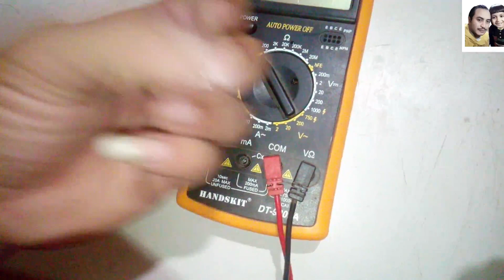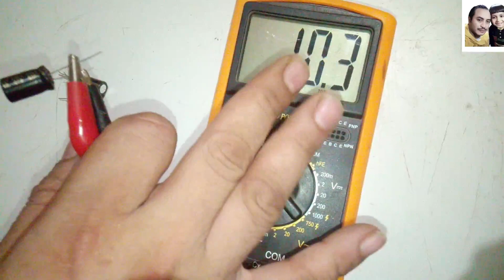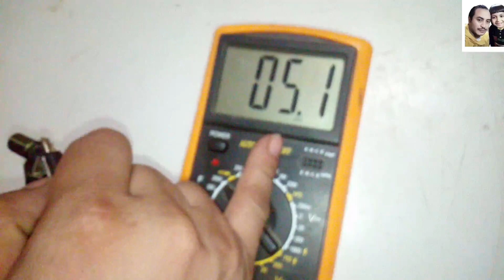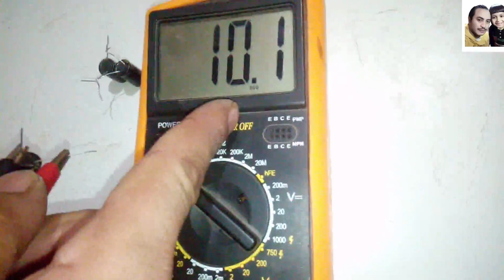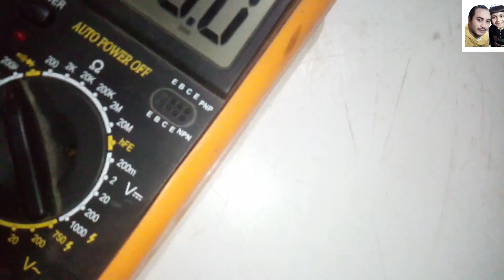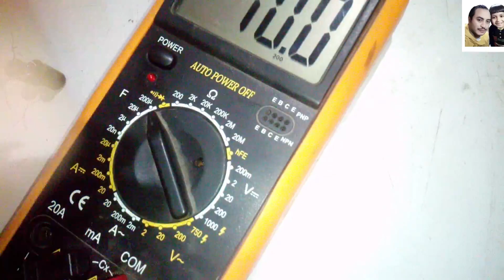ما هى قيمه توصيل المكثفات على التوالى والتوازى تعرف عليهم فديو مهم جدا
كيف تعرف المكثف التالف بدون خلعه من الجهاز وشرح عملى على ريسيفر صينى

تحديد المكثف التالف بطريقة سهلة وبسيطة
قياس المكثفات وتحديد المكثف التالف
توقف الريسيفر عن العمل بسبب هذا المكثف
هل يمكن قياس المكثفات على البوردة؟
اصلاح رسيفر متوقف على اللمبة الحمراء و معرفة المكثف التالف
قياس المكثفات عديمه القطبيه بالافوميتر
قياس المكثفات بالافوميتر